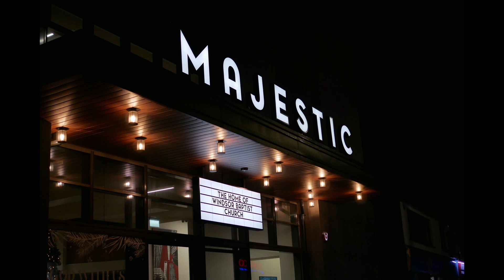Haydn Symphony no. 104 (highlights)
Performed by the Playing for Pleasure Orchestra, based in Belfast, Northern Ireland in December 2021